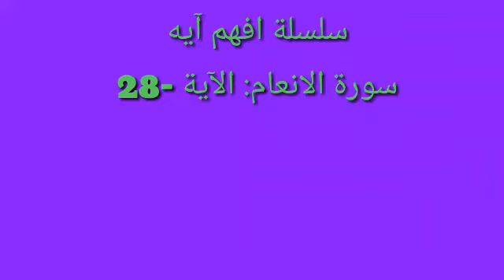سلسلة افهم اية سورة الانعام aayadda 28aad